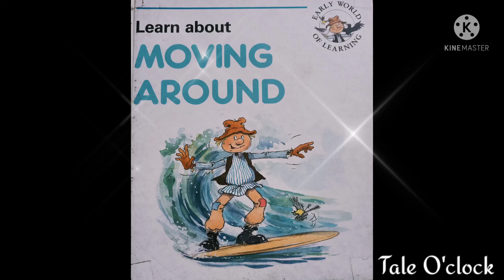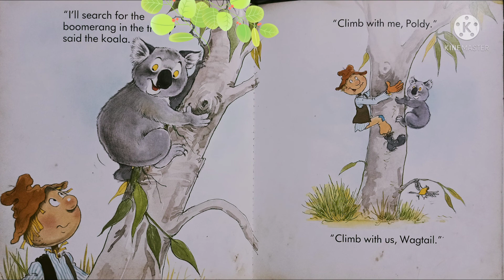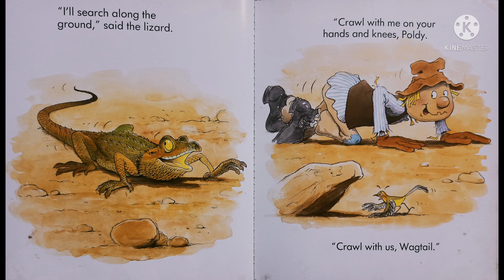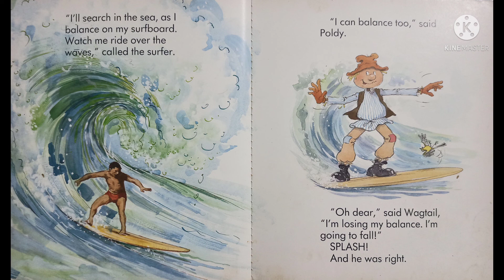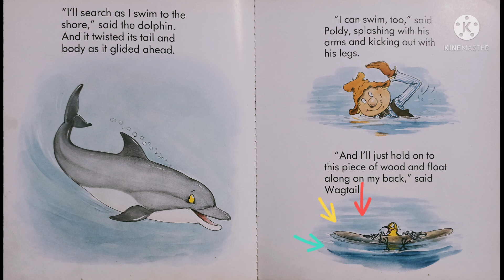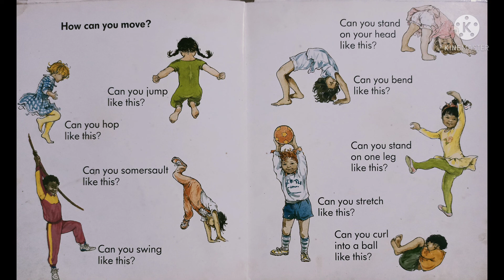Poldy Series | Episode #8 | Moving Around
Poldy moves around in different moves. Can you do the same actions what Poldy is doing?

Let's move around with Poldy and understand different moves done.